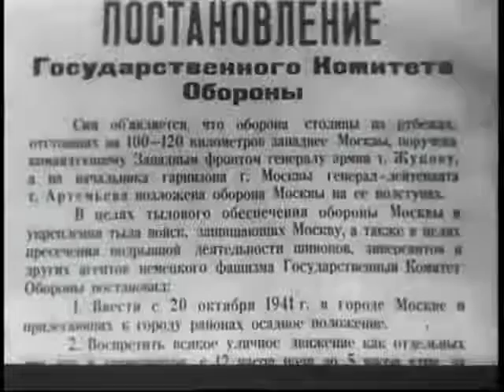Документальный фильм Али Хамраева 'Подвиг Ташкента' 1975 г. Часть I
Интереснейшие кадры архивной кинохроники в документальном фильме Али Хамраева.